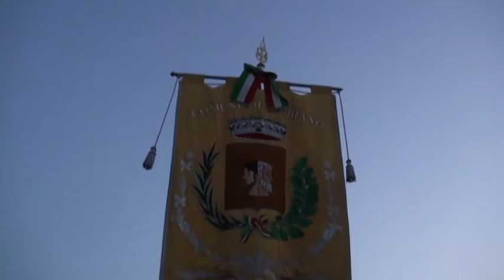nel Tg il Comune parla di Piscina e Scuola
nel Tg il Comune parla di Piscina e Scuola intervista di Rossana Farini.Un servizio in onda sul canale digitale terrestre di Teletruria 2 -Tvs  a cura dell' a.c. Centodue SubbianoTv realizzato per la promozione del territorio da Stefanella Baglioni e Fabrizio Radicchi.